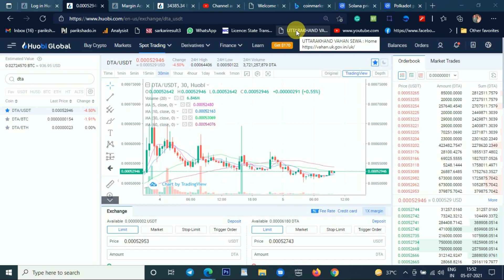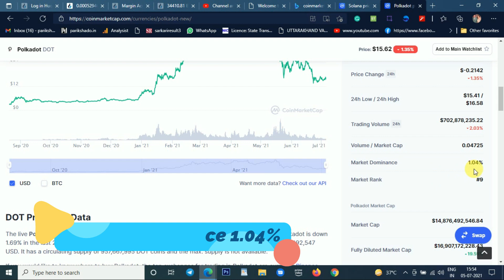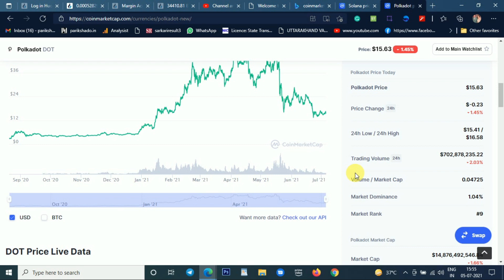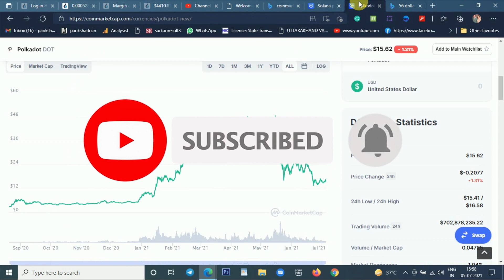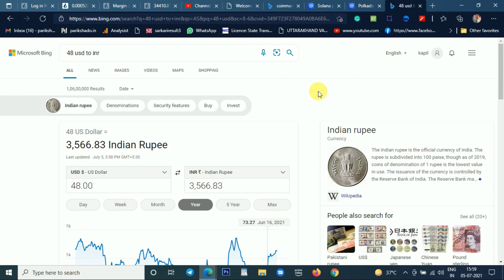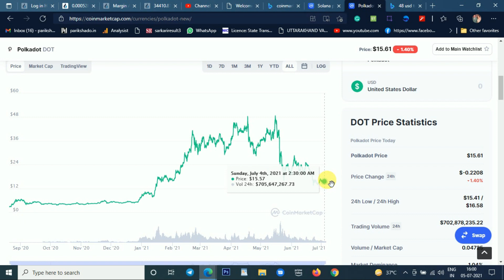Who is more powerful and Profitable between Polkadot and Solana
रखता है ॥ धन्यवाद ॥